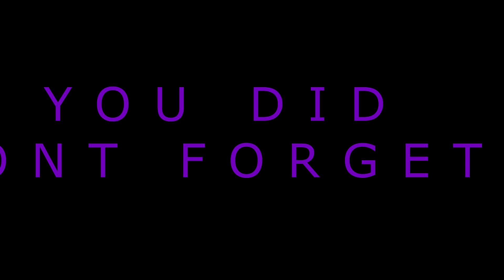FOREVER SILVER 4 (Ep4) ACES, WALL BANGS, CLUTCHES.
Hope you enjoy this episode. I got a few aces and some nice shots.